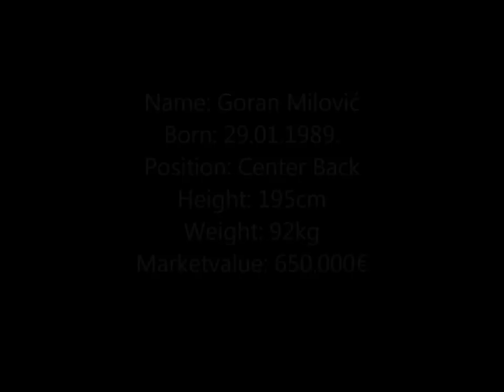Goran Milovic RNK Split.wmv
Goran Milović, center-back from RNK Split, highlights from matches against FC Fulham, NK Domzale, NK Dinamo, HNK Hajduk, NK Osijek, NK Slaven Belupo, NK Hrvatski Dragovoljac